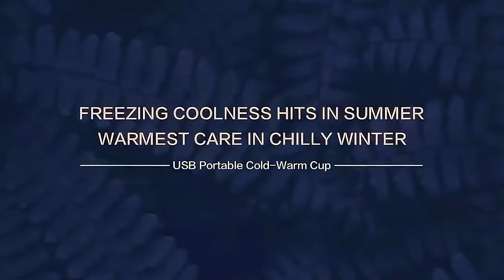2020 New ideas electric wireless charger electric coffee mug warmer cooling cup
New Product Electric Cooling Heating Drink Cup Portable Smart Water Bottle